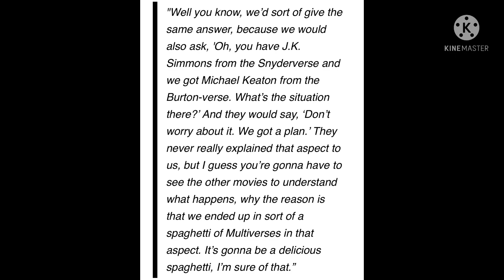Batgirl Director Sounds Confused About His Own Film. DCEU IS A MESS!